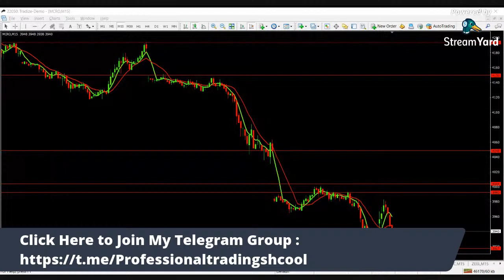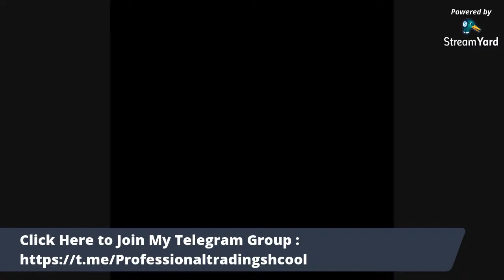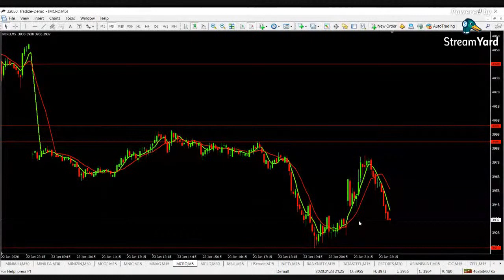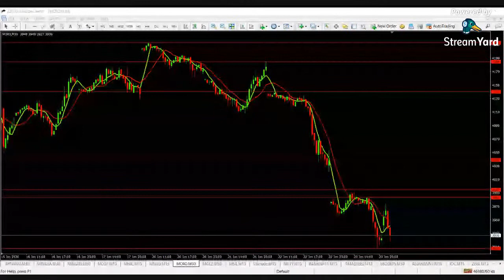Crude Oil | Natural Gas | Inventory Analysis | Base Metals | Nifty | Stocks | Tamil